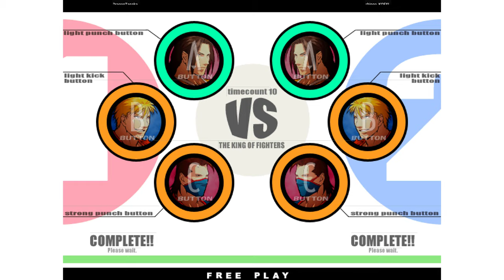King of Fighters XI - DragonTanaka vs shingo KOFXI 4K 60FPS 12/16/21